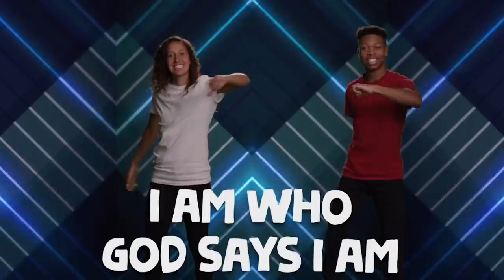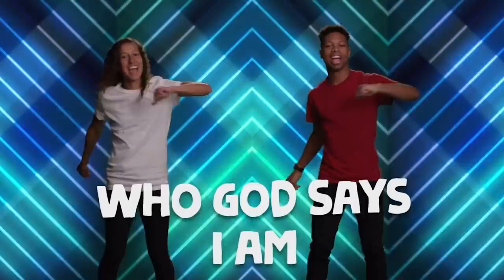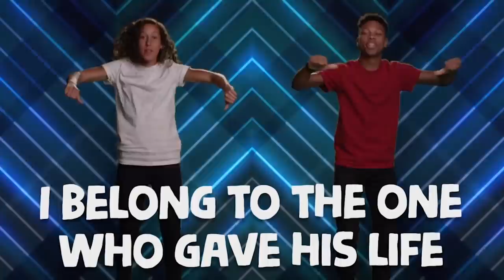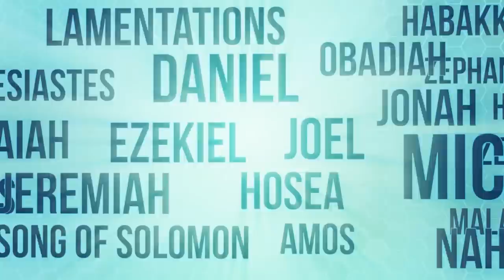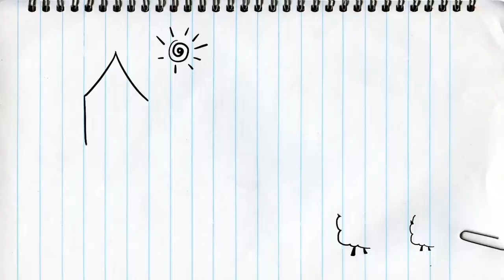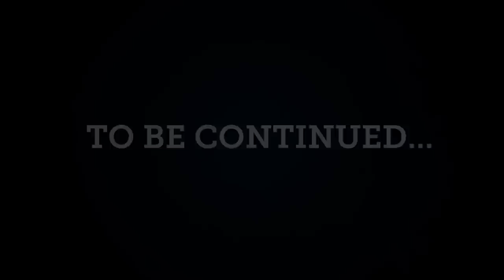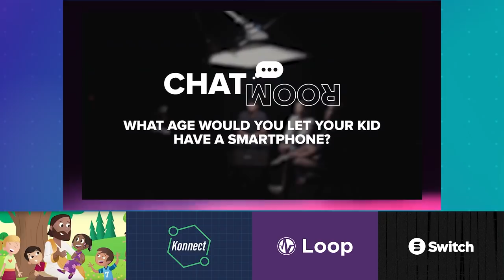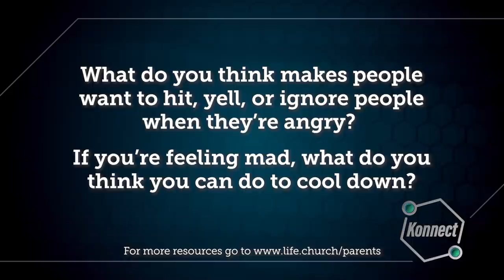Church at Home: Konnect HQ | I Feel Mad | LifeKids Online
Families, how to do you feel when you’re angry? Talk about ways you can cool down when you’re angry!

Worship as you dance along to “I Live By Faith” and “I Am Yours,” watch the Bible story “Abigail Makes Peace,” memorize Ephesians 4:26 NIRV, and play a fun guessing game with your family. If you have kids 6 to 10 years old, it’s time for CHURCH AT HOME!

Build a daily Bible habit as a family! Check out the Bible Plan “Dealing With Feeling” in the YouVersion Bible App

“I Feel Mad,” the included full episode, follows the Konnect HQ crew’s adventures: Someone is stealing things around town and Dot is angry.

Konnect HQ is a LifeKids ministry of Life.Church for kids ages 6 to 10 years old. We create fun, age-appropriate videos, Christ-centered activities, small group connections, and family resources to partner with parents to lead children to become fully devoted followers of Christ.

Kids’ worship songs “I Live by Faith” and “I Am Yours” are made available by Kids on the Move, the children’s ministry of Church on the Move.